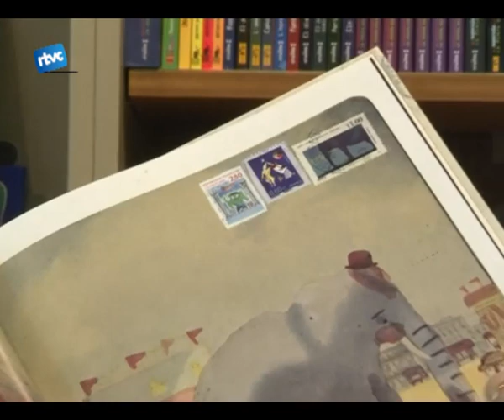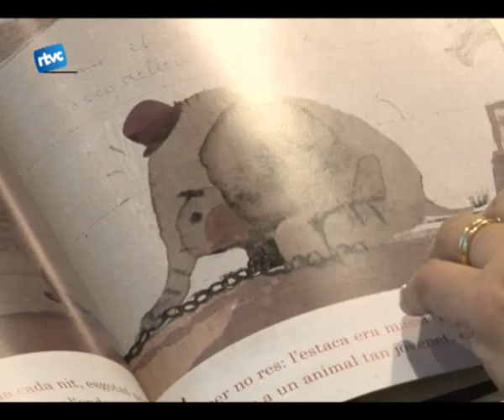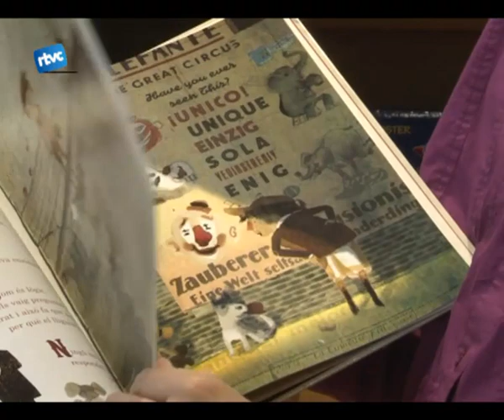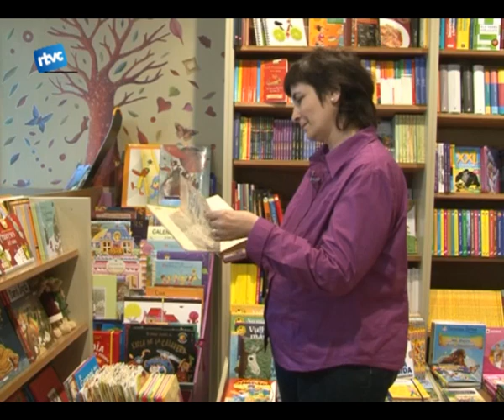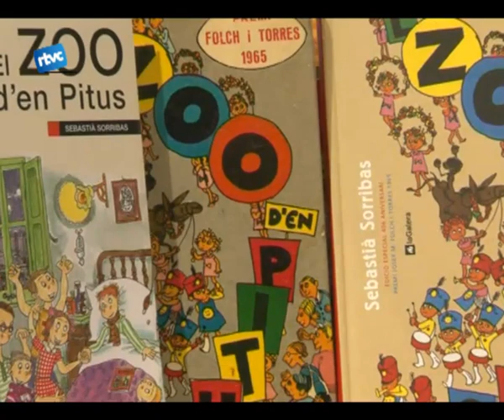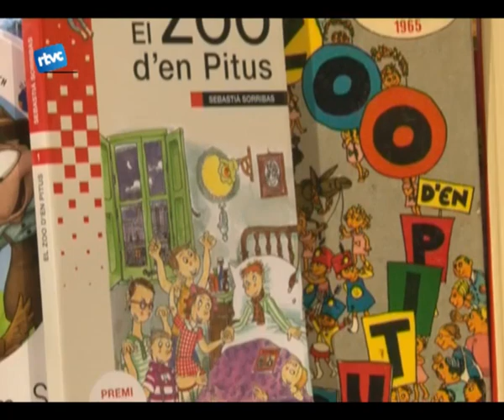Biblioteca de butxaca: Bucay i El Zoo d'en Pitus